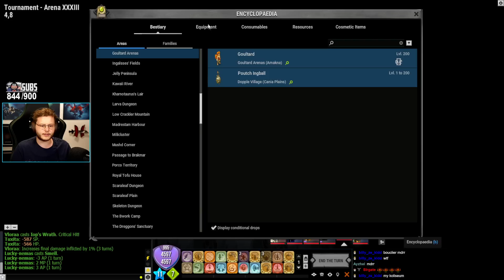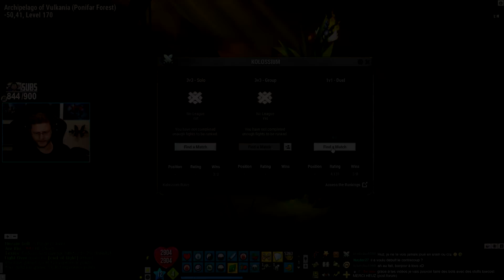IOP DO POU LVL 199 SUR DOFUS